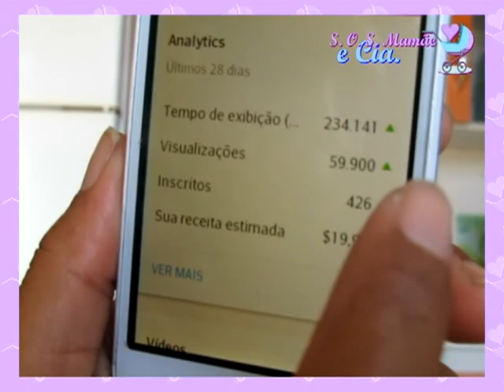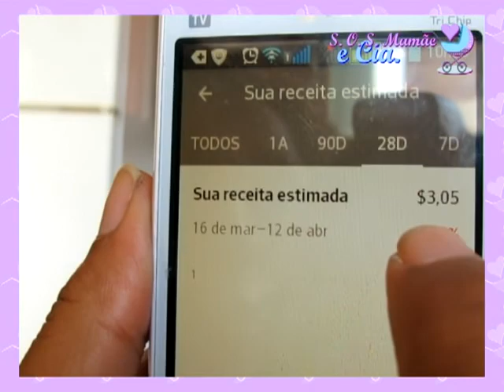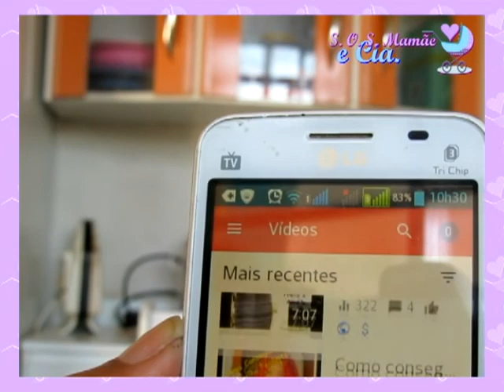VEDA 14 - Dicas para Canais Pequenos como o Meu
Olá amores, tudo bom? O VEDA de hoje é sobre Dicas para Canais Pequenos como o meu... só estou passando algumas dicas que estou pondo em prática e que tenho percebido que têm dado certo com o meu Canal e por isso, resolvi compartilhar com vocês... Espero que vocês gostem!!! Um beiju e até amanhã...